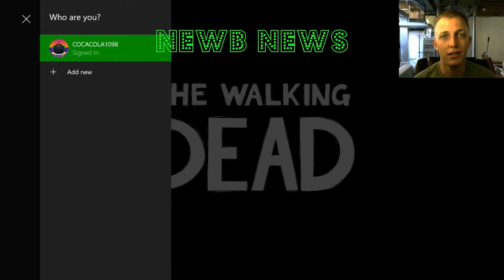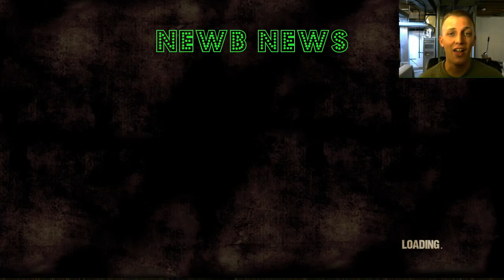Newb News: Marvel Guardians of the Galaxy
Newb News covers Marvel Guardians of the Galaxy: A telltale series and what to expect.